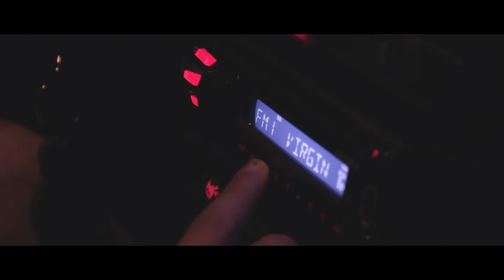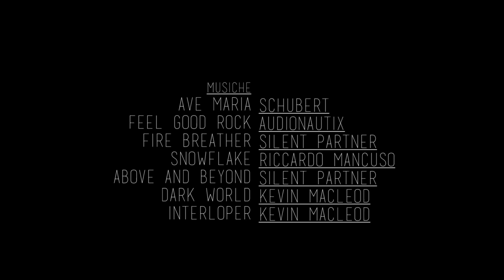NEL SILENZIO DEL MARE - a short film by claudio pennini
Nel Silenzio Del Mare è un cortometraggio prodotto e diretto da Claudio Pennini.

Interpreti: Riccardo Mancuso e Marta Minia.
Sceneggiatura, regia e riprese, fotografia, montaggio, missaggio e montaggio del suono: Claudio Pennini.
Fonico di presa diretta: Pierluigi Pascuzzi.
Segretaria di edizione, make up e costumi: Giulia Partexano.

Soggetto di Claudio Pennini.